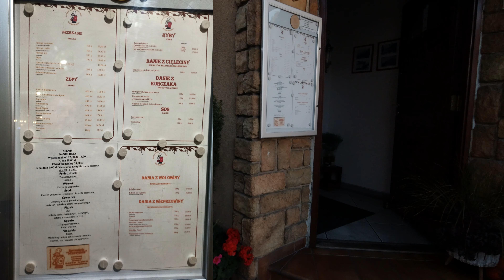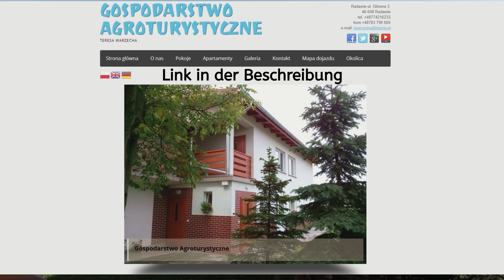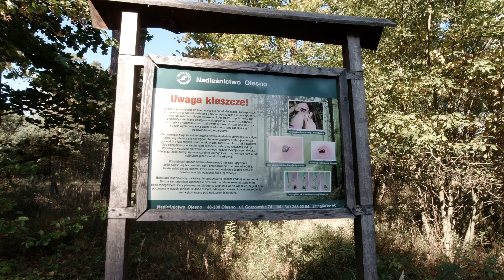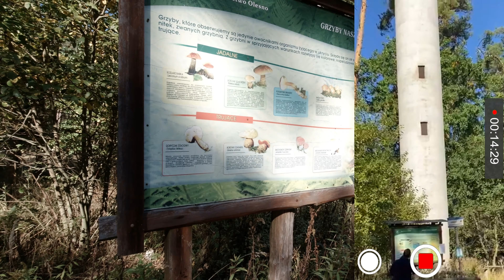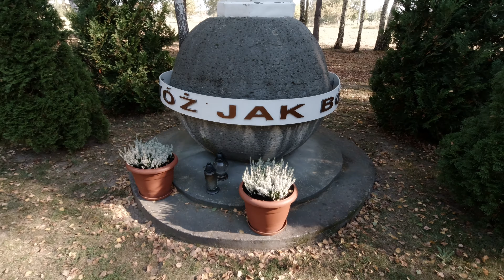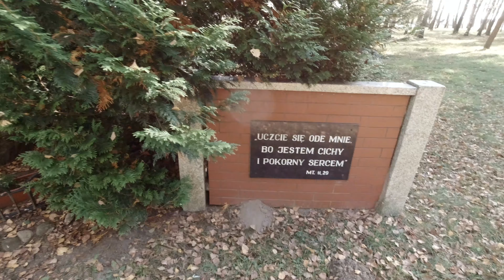Urlaub in Polen - Opole (Oppeln) Guttentag & Umgebung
Heute geht es weiter in Richtung Opole und Umland. Am Bahnhof angekommen fahren wir weiter in die Kleinstadt Dobrodzień, dort besuchen wir das tolle Restaurant Murzynek👌

Viele Grüße und viel Spaß 🌻

(Absoluter Geheimtipp für stressgeplagte Stadtmenschen)
Der Aussichts-Turm bei Google Maps unter dem polnischen Namen Wieża obserwacyjna